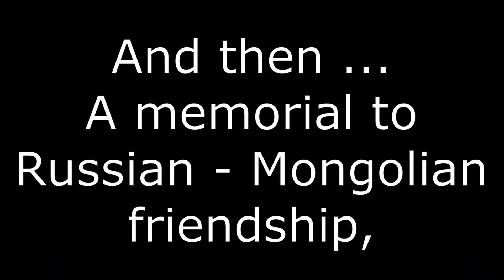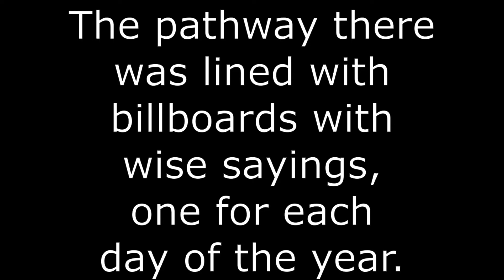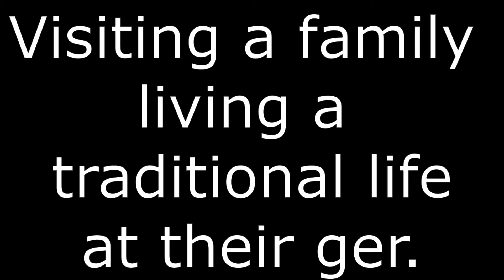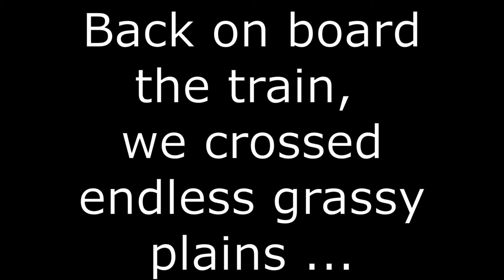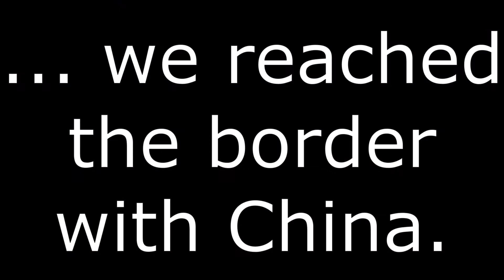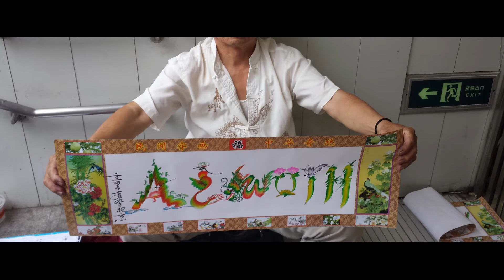4 The Trans-Mongolian Express Part 2: Mongolia and China 2014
Part two of our journey from St. Petersburg to Beijing . We changed bogeys, crossed the endless steppe, visited a family of nomads, skirted the Gobi Desert and walked the Great Wall, all in just over ten minutes!

Frenic: Ulan Bataar (Free Music Archive)
Frenic: Wolf, Falcon Deer (Free Music Archive)
Jani Hirvonen: Buddhist Monks of Kathmandu (Free Music Archive)
Doug Maxwell: Sao Meo (Youtube Music)